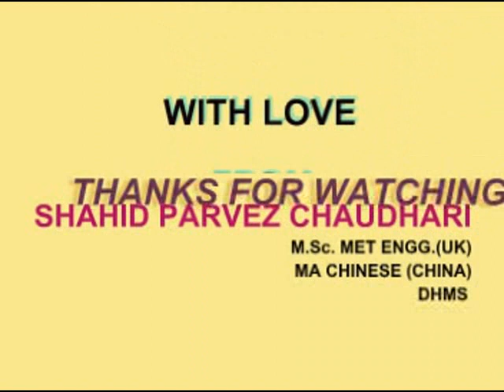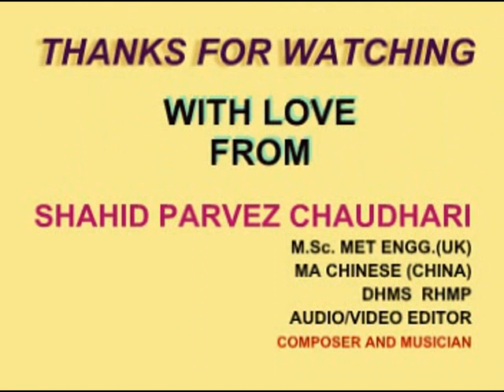BAAT KARNI MUJHE MUJHE MUSHKIL KARAOKE BY SHAHID PARVEZ CH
POET: BAHAADAR SHAH ZAFAR